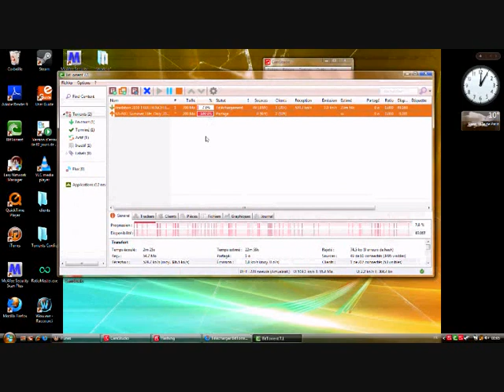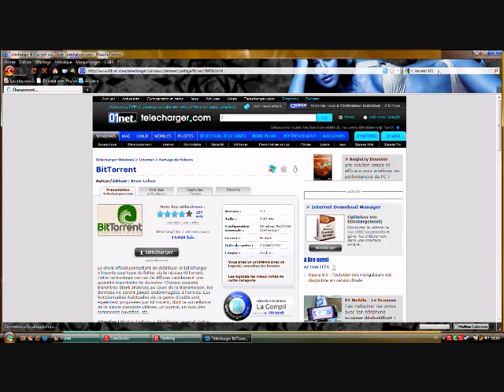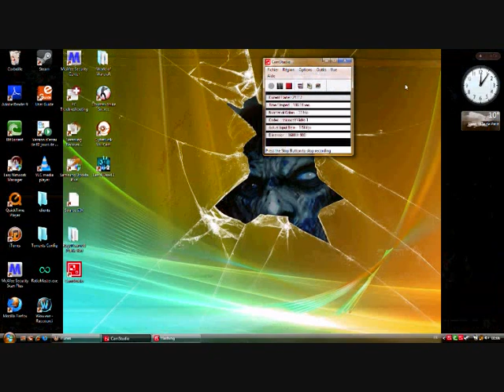Tutoriel telecharger des films gratuitement et rapidement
Tutoriel télécharger des films gratuitement et rapidement via bittorent !! je vous montre un site pas mal tout est dans la vidéo